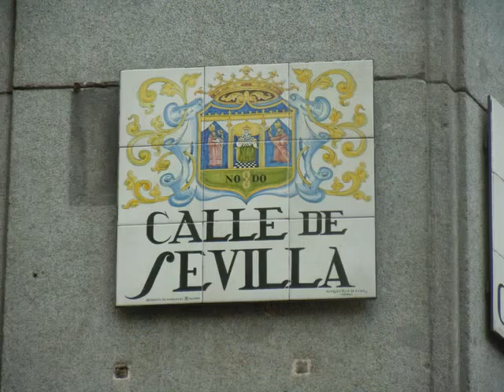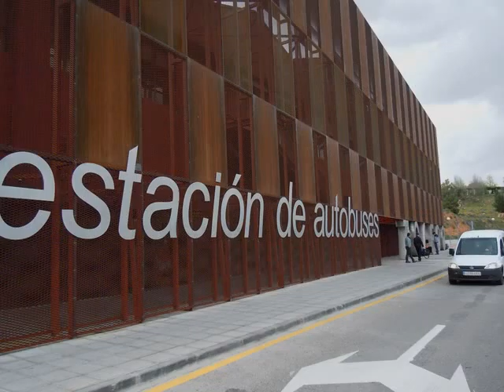Amici Miei atto Madrid Toledo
Patto dell'alleanza dell'amicizia